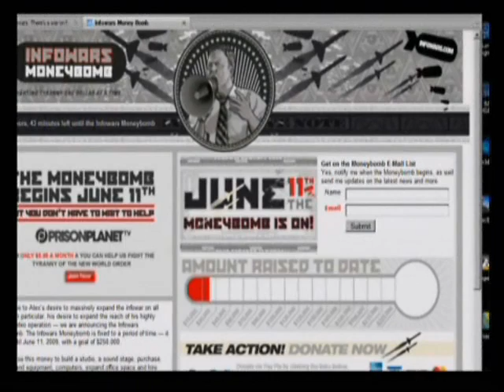The Alex Jones Show 6-2-2009 Pt. 6